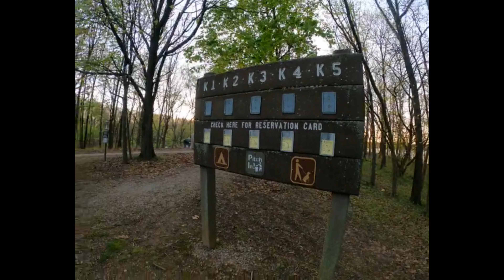Clinton Lake Recreation Area Illinois Part 2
Xavkinahtv @ Clinton Lake Illinois